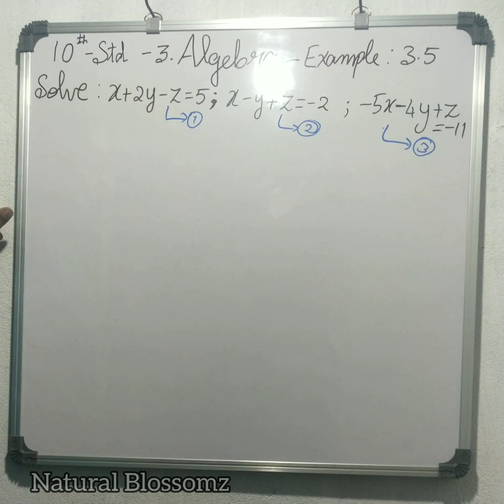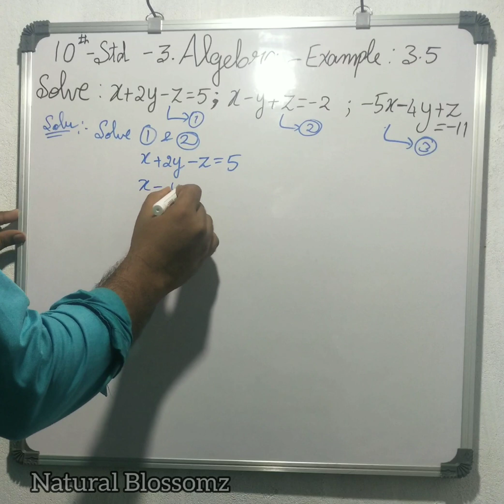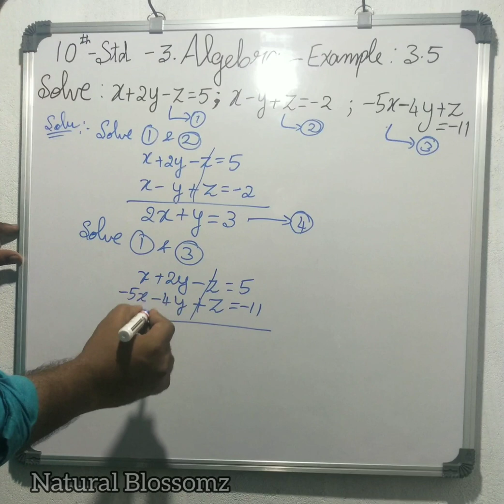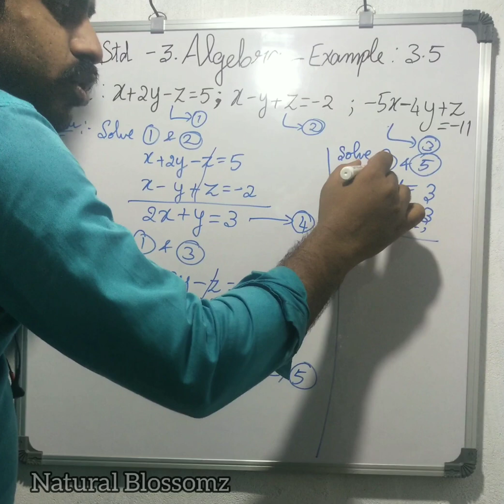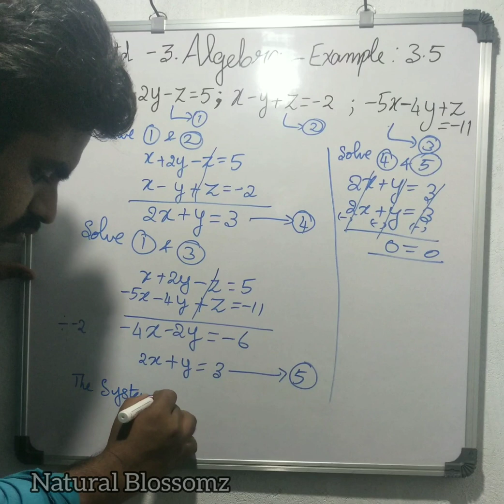10th Std 3.Algebra Example 3.5 Full explained in Tamil